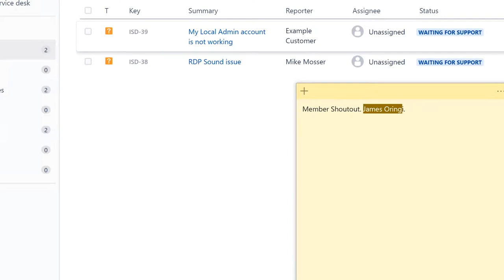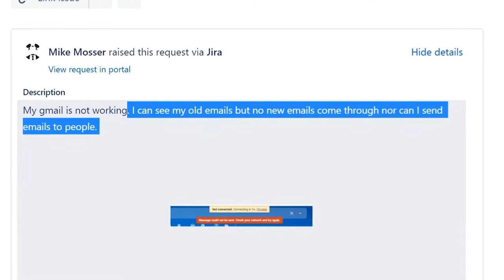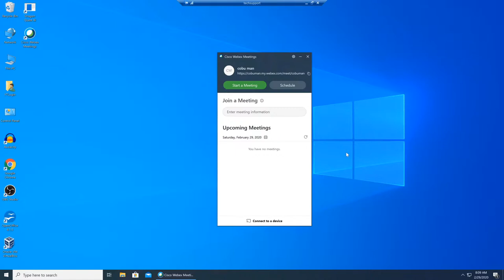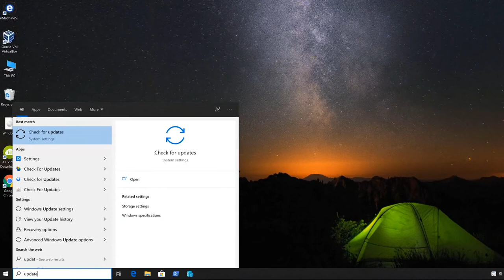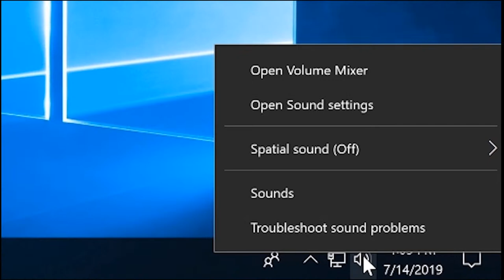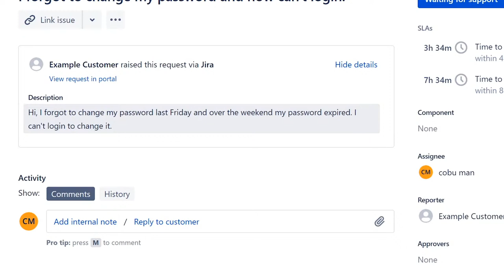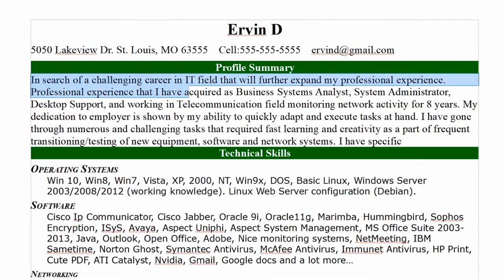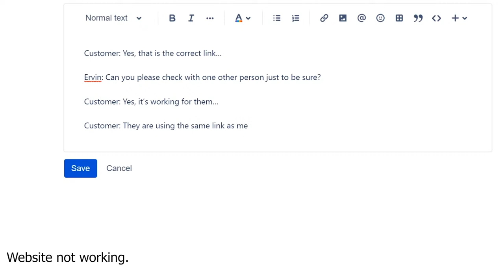Tech Support TV, Topic: Help Desk Tutorials All Day Long. 😉🔥